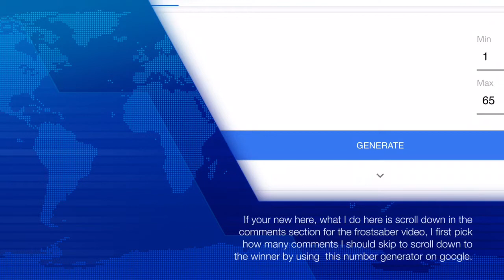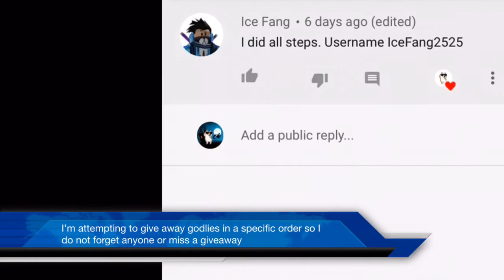MM2 SNOWFLAKE GODLY GIVEAWAY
Here are the rules to enter :
▪️Have your notifications on
▪️Watch the video that will be out of Saturday (October 12)

🔸If you did not win, just know that we have about 20 more godly giveaways to hand out throughout this year and next year, I advise you to have patience

🔴 I have other content including Roblox, Minecraft, & Gang Beasts Livestreams plus videos and would appreciate it if you can check it out 🔴

🎥 Suggest other Roblox games for me to play or record, enjoy your day